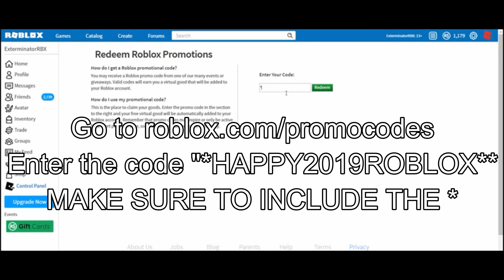CLICK THIS VIDEO TO GET A FREE HAT ON ROBLOX | HOW TO GET THE FIRESTRIPE FEDORA FREE